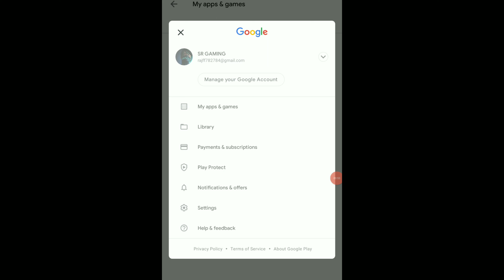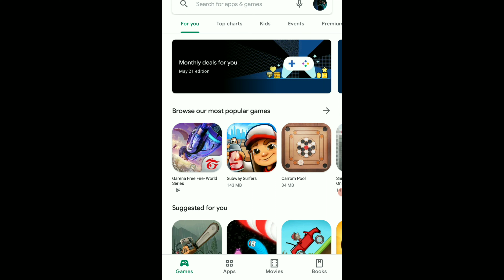How to show play store three line